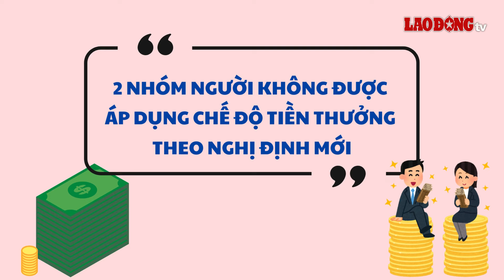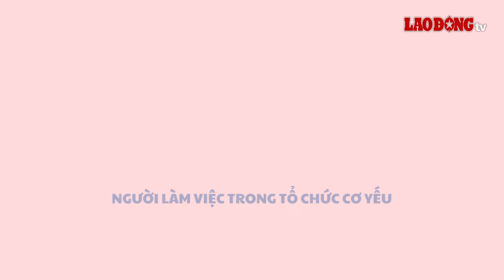2 nhóm người không được áp dụng chế độ tiền thưởng khi tăng lương cơ sở | Báo Lao Động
BÁO LAO ĐỘNG | Theo Nghị định 73/2024/NĐ-CP, có 2 nhóm người hưởng lương không thuộc đối tượng được áp dụng chế độ tiền thưởng.

* Đường dây nóng: 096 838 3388